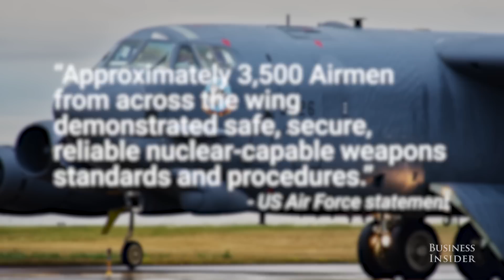B-52’s Demonstrate The US’s 'Nuclear Prowess'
At Minot Air Force Base, 12 B-52 bombers were deployed in an exercise to demonstrate that the squadron could project nuclear force "anywhere, anytime."